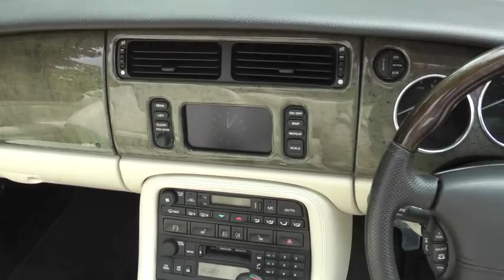Jaguar XKR 4.2 Supercharged Convertible